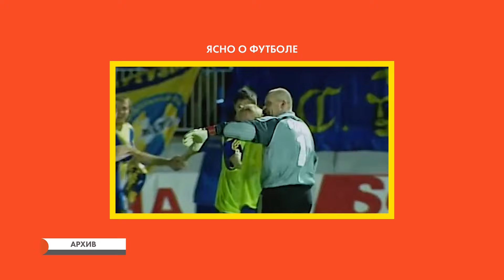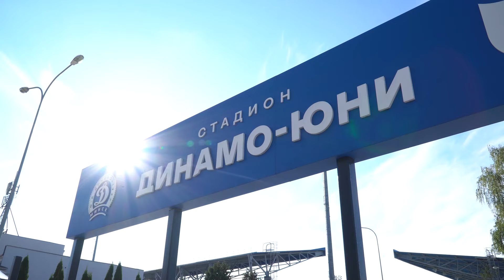Ничто не забыто. Сюжет о матче памяти Пудышева и Белькевича.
12 октября на «Динамо-Юни» сошлись знаковые для нашего футбола личности — надели форму БАТЭ и минского «Динамо» и вновь, как в старые добрые, получили удовольствие от игры. И все это — дань памяти нашим легендам.